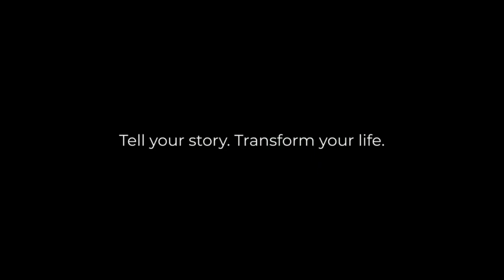Ignite Humanity Live - Ep 83: It Takes A Community to Recover with Renee Brown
In this episode, Renee Brown, co-founder of Next Level Recovery and president of Sober Living Properties, discusses the importance of community and connection in recovery and mental health. She emphasizes the need to be present and engage in activities that raise energy levels, allowing love and inspiration to flow in. Renee also highlights the power of consciousness, purpose, and passion in creating change and making a difference in the lives of those struggling with addiction and mental health issues.

Renee shares her background and experience working in the recovery industry, specifically with chronic homelessness and addiction. She notes that the industry is experiencing significant growth due to new and fresh modalities that are available. Renee also discusses the importance of addressing the social determinants of health, such as housing, and how her housing program is making a significant difference.

Additionally, Renee addresses the stigma surrounding addiction and homelessness, and how mental health is becoming more accepted and talked about, especially among younger generations. She suggests that doing what you love and being present in the moment is key to protecting and honoring mental health, as it allows for creativity and connection. Renee emphasizes the importance of community and support in recovery and mental health, and how love overcomes everything.

Overall, Renee’s message is one of hope and empowerment, emphasizing the potential for change and growth when we prioritize our mental health and engage in activities that bring us joy and connection.

Renee Brown

Renee Brown is the Co-Founder and President of Next Level Recovery, Behavioral Health Center, as well as the very first licensed Recovery Housing Program in Utah, Sober Living Properties. Sober Living Properties is an established leader in the greater Salt Lake City area for relapse prevention and sustainable recovery.

Also the Co-founder and President of Medical Mindshare, an innovative medical center that is designed to deliver an integrative care model to the local community, Renee has been active in local committee efforts for human services. She has also been visible on an international level as a keynote speaker at worldwide mental healthcare conferences.

Show Notes